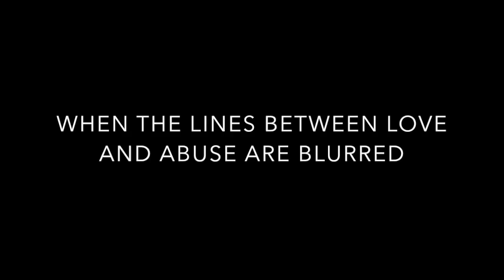A STREETCAR NAMED DESIRE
Chavez Lobo Theatre's production of A Streetcar Named Desire
May 12 at 4PM
May 13 at 7PM
Tickets $5 in the Mini Theatre